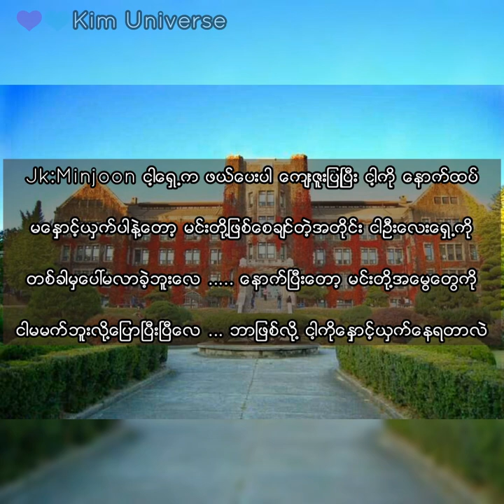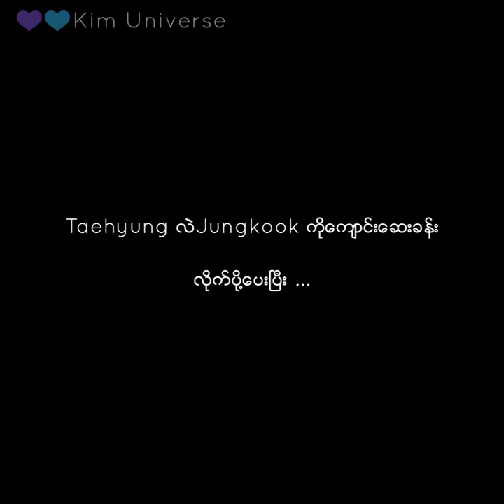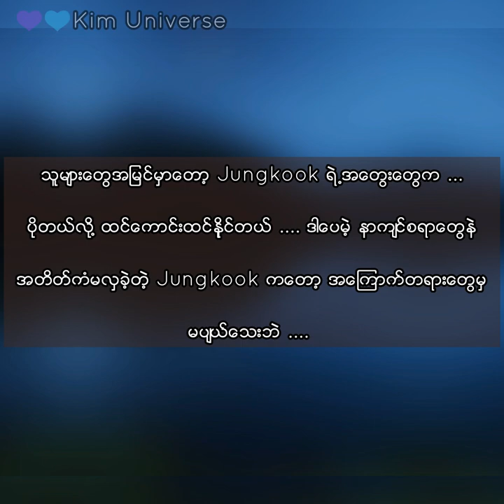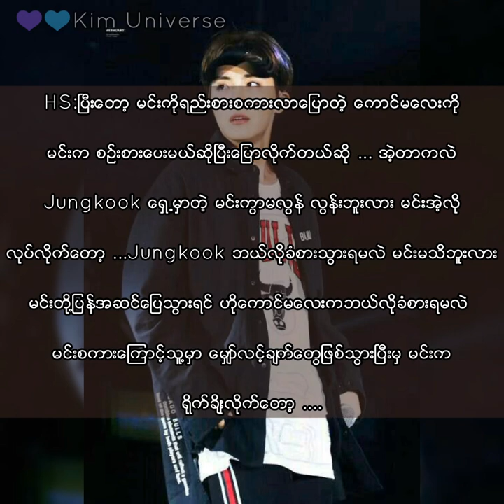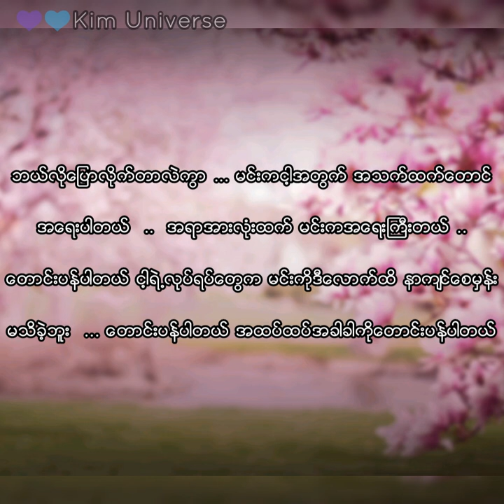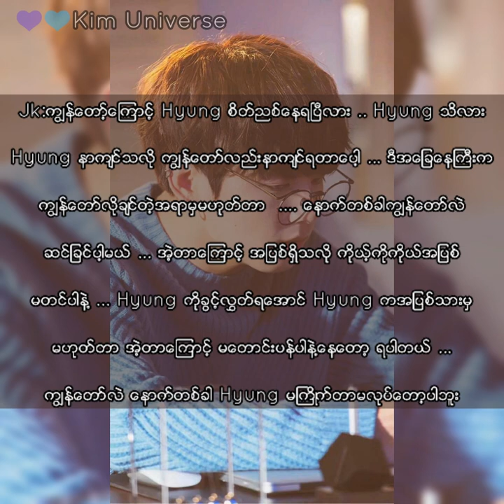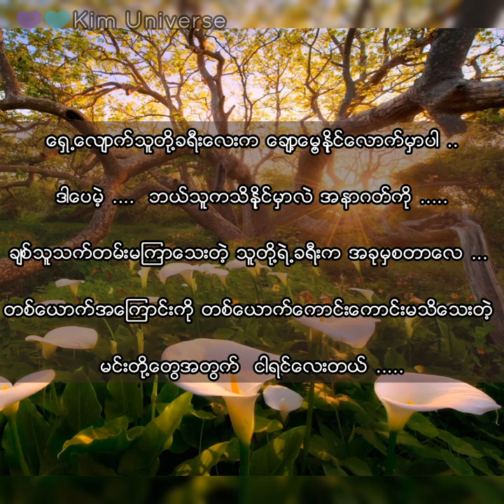🌸⚛My Guide Star️⚛️🌸Taekook myanmar Fanfic {Ep.21}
Moonlight{Kim Universe}#🌸⚛My Guide️ Star⚛️🌸Taekook myanmar ff part 21